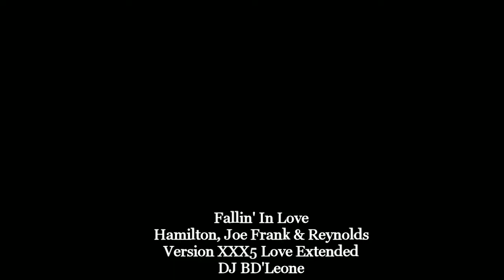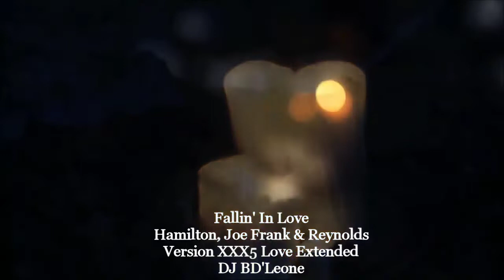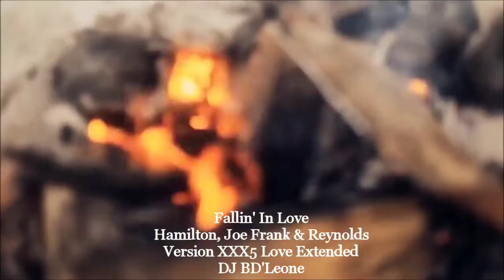Fallin' In Love, Hamilton, Joe Frank & Reynolds. Version XXX5 Love Extended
DJ BD'Leone